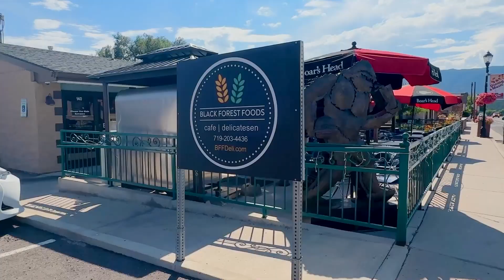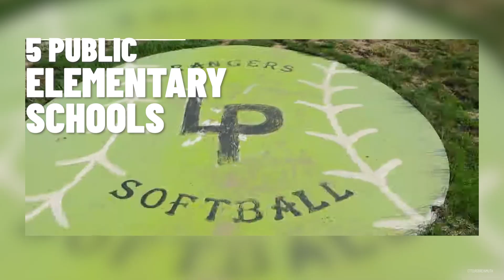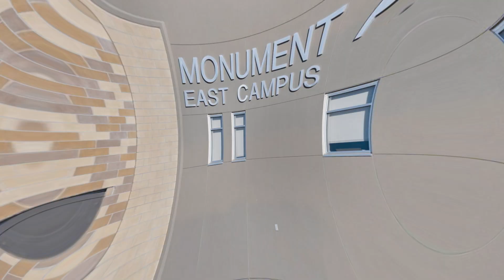PROS & CONS Of Living In Monument Colorado: A Detailed Guide | CO Realtor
In this video: PROS & CONS Of Living In Monument Colorado: A Detailed Guide | Monument Colorado Living | CO Realtor

Are you thinking about moving to Monument Colorado? Let’s explore PROS & CONS Of Living In Monument Colorado: A Detailed Guide | Monument Colorado Living today!
Welcome to our in-depth exploration of the pros and cons of living in Monument Colorado! If you're considering this charming town on the northern outskirts of Colorado Springs, you've come to the right place.
I'll be your guide to all things Monument Colorado, and in this video, we'll delve into the key factors you should know before making your decision.
One significant advantage of living in Monument Colorado is its lower property tax rates compared to the national average. Although home prices here tend to be higher, the property taxes are significantly lower, offering a potential financial benefit to homeowners in the area.
If you prefer a quieter, small-town feel, Monument Colorado won't disappoint. While you'll find some larger retailers nearby, the town's downtown area boasts a charming selection of locally-owned shops and restaurants, making it perfect for leisurely strolls and unique finds.
While Monument Colorado offers many advantages, it also comes with its challenges. Its higher elevation results in more snowfall compared to nearby Colorado Springs, and the small-town atmosphere means you may need to drive to access larger city amenities.
Despite these considerations, Monument Colorado offers a unique blend of natural beauty, recreational opportunities, and small-town charm that could make it the perfect place for you to call home.
I’d love to help you make a smooth move to Monument Colorado!
00:00 - Intro to PROS & CONS Of Living In Monument Colorado
01:49 - 1 PROS & CONS of Monument Colorado
03:23 - 2 PROS & CONS of Monument Colorado
05:45 - 3 PROS & CONS of Monument CO
08:28 - 4 PROS & CONS of Monument Colorado
12:36 - 5 PROS & CONS of Monument CO
13:38 - 6 PROS & CONS of Monument Colorado
15:14 - 7 PROS & CONS of Monument CO
15:57 - 8 PROS & CONS of Monument Colorado
17:13 - 9 PROS & CONS of Monument Colorado
18:23 - Wrap up on PROS & CONS Of Living In Monument Colorado
🤔Thinking of Moving to Colorado?
If this is your first time to this channel, and you want to know everything about eating, sleeping, working and playing, the pros and cons of living in Colorado then subscribe and tap the bell 🔔 for notifications to be the first to know about the current market in Colorado.😃

We get calls and emails every day from people just like you, looking for help in making their move to Colorado and we absolutely love it! Whether you are moving in 9 days or 90 days, give us a call, shoot us a text, or send an email so we can help you make a smooth move to Colorado and the surrounding areas.

Leif Jacobson
Colorado Real Estate Agent with eXp Realty®